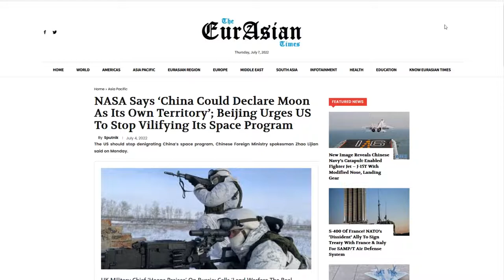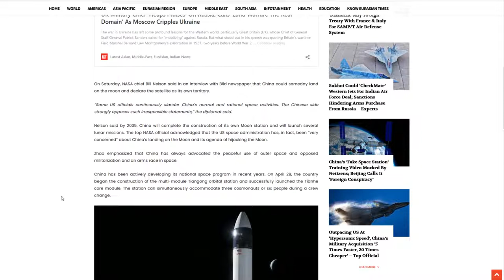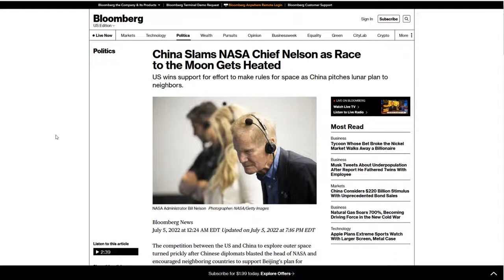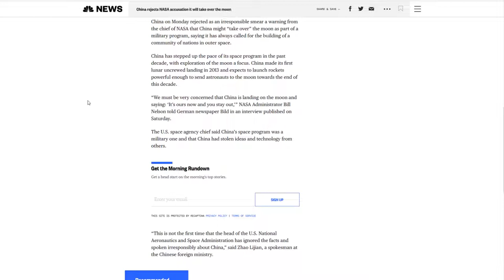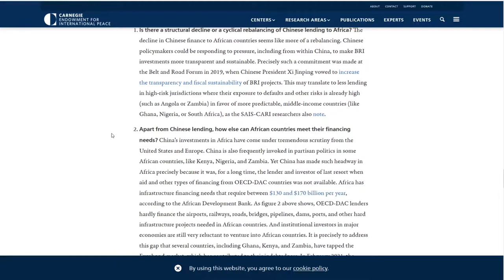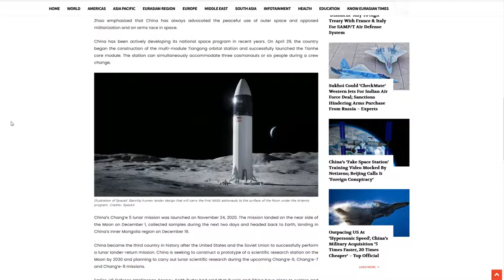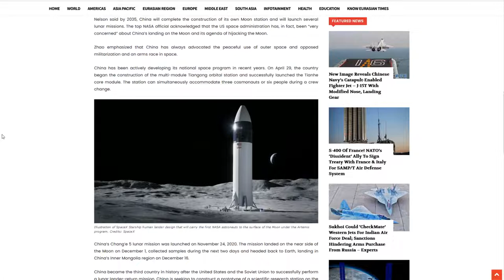The Friday Vlog China Blasts NASA Over Territorial Moon Claim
While Russia goes to war to claim territory, China uses soft power to antagonize, intimidate and provoke their enemies to act. NASA Chief says the world should be concerned that China might lay claim to the moon.

► China Slams NASA Chief Nelson as Race to the Moon Gets Heated

► NASA Says ‘China Could Declare Moon As Its Own Territory’; Beijing Urges US To Stop Vilifying Its Space Program